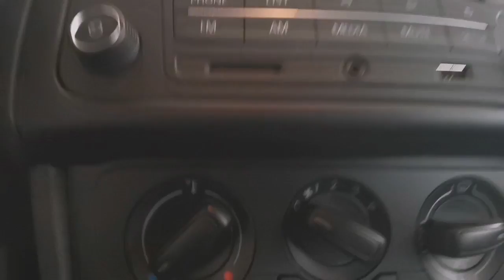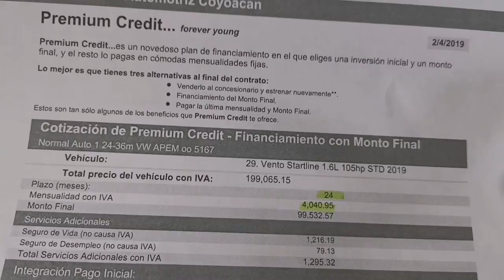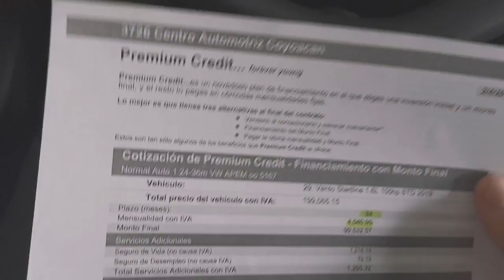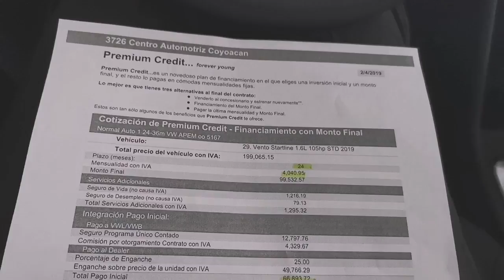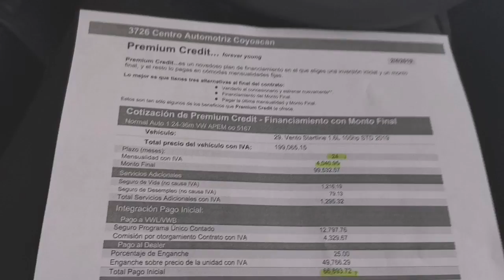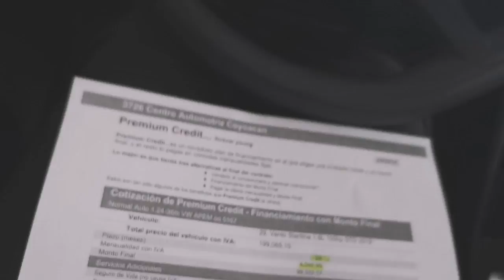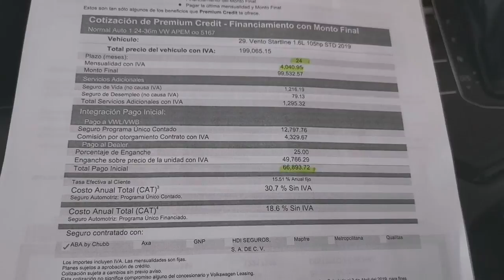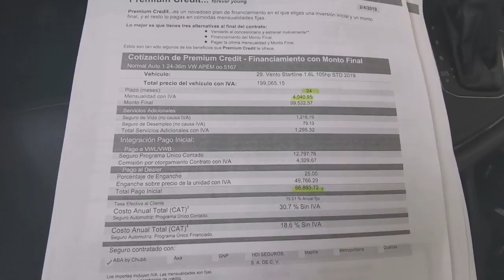Premium Credit!! Cotizaciones Vento Startline 2019!! [Kio Kio]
📂[ Documentación ]
1) INE
2) Comprobante de domicilio
3) 3 últimos estados de cuenta

Compras
Kio Kio